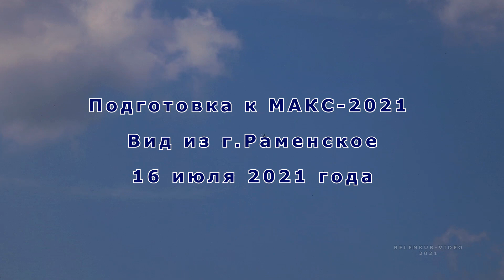МАКС-2021. Воздушный бой.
МАКС-2021.Пилотаж пары и воздушный бой. Тренировка перед авиасалоном. Снято с рук  из города Раменское с расстояния примерно в 5 километров... 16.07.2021г.